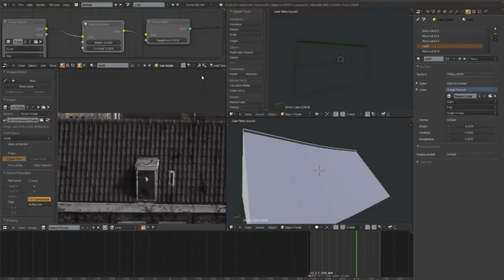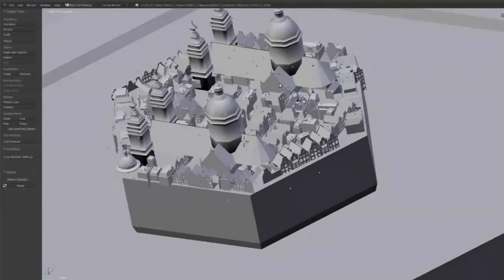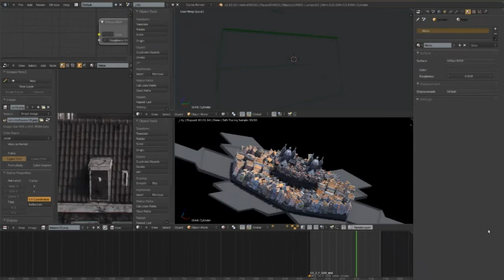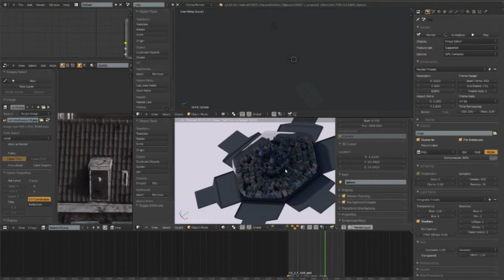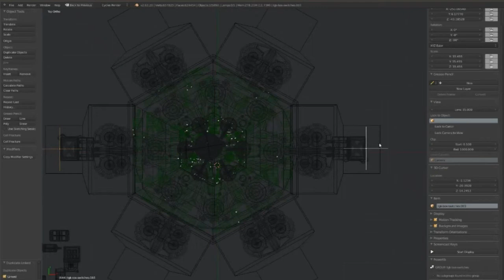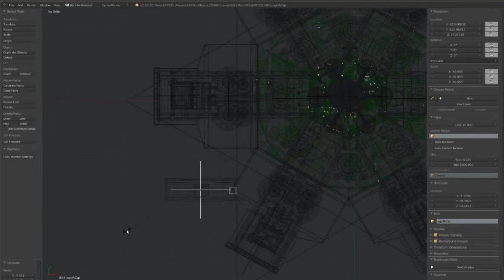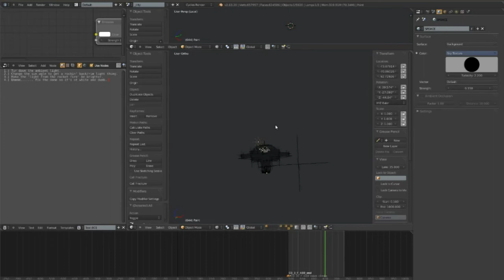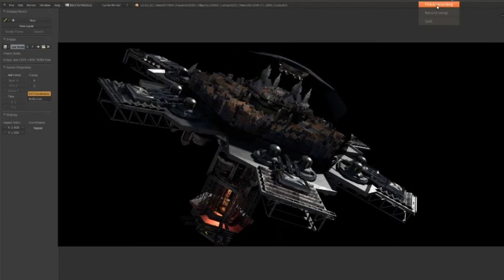Blender开源电影《Tears of Steel/钢之殇》2012 教程：modeling.amsterdam.space